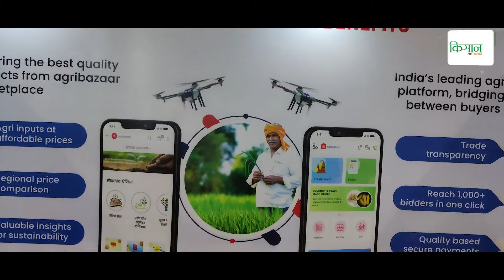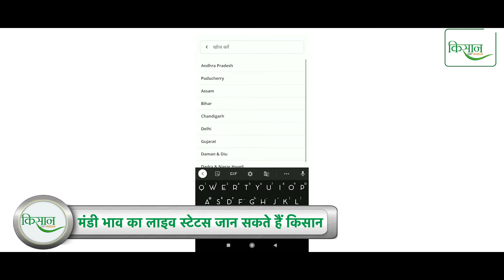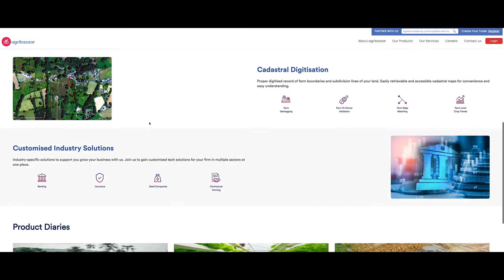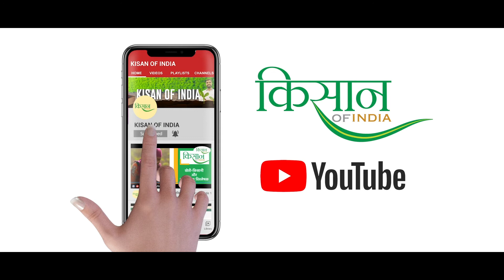एग्री-बाज़ार कृषि ऐप पर किसानों को खेती, मंडी और लोन से जुड़ी सारी जानकारी। Agribazaar Krishi App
एग्री-बाज़ार किसानों के लिए एक ऐसा ऐप जहां आपको मिलेगी खेती, मंडी भाव और लोन से जुड़ी हर जानकारी। जानिए एग्री-बाज़ार पर कौन-कौन सी सुविधाओं का आप लाभ उठा सकते हैं?

One such app for Agribazaar farmers is where you will  get all the information related to farming, market price, and loan. Know which features of the Agribazaar app can be availed?

✅ Agriculture Jobs
✅ Agriculture Machinery
✅ Animal Husbandry